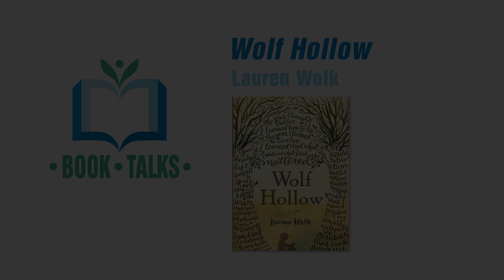"Wolf Hollow" Book Talk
FCPS Librarian Annalee Schnebele and English Teacher Kathy Williams discuss the book "Wolf Hollow" by Lauren Wolk.